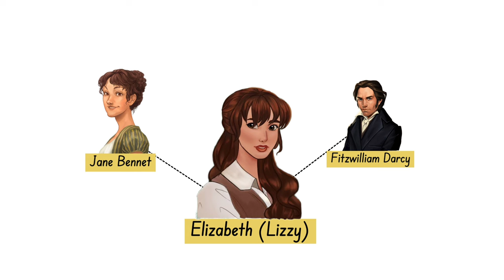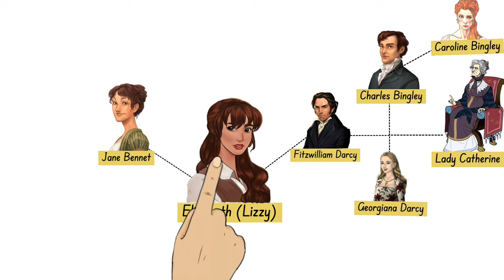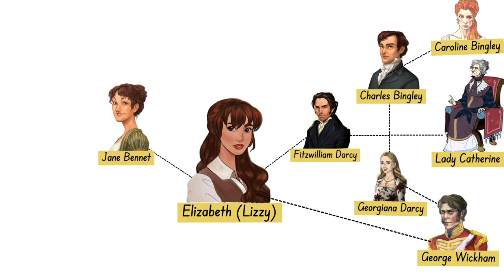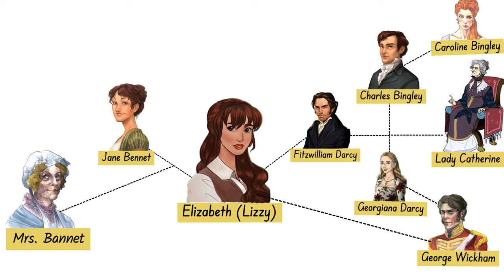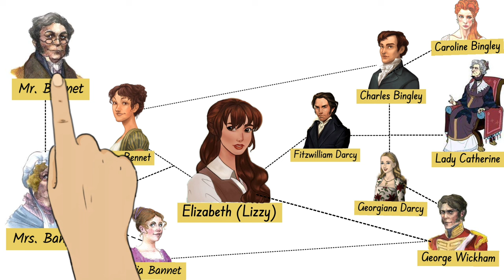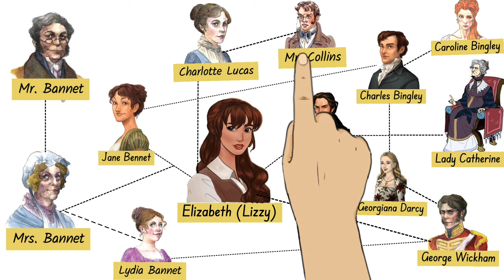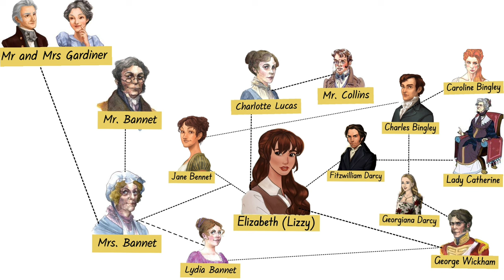Pride and prejudice by Jane Austen All characters sketch in hindi